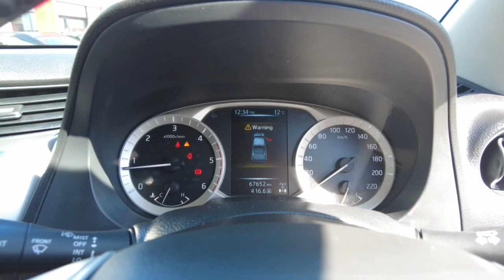2018 NISSAN NAVARA Midland, Darlington, West Swan, Helena Valley, Ellenbrook, WA 61006331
Grey New 2018 NISSAN NAVARA available in Midland, Western Australia. Servicing the Darlington, West Swan, Helena Valley, Ellenbrook, WA area.